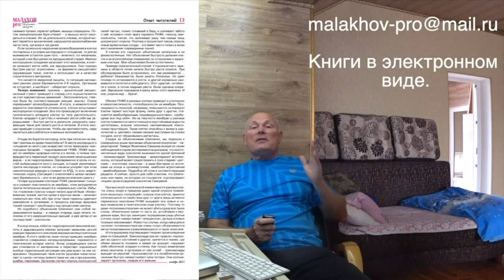27 февраля. Малахов.